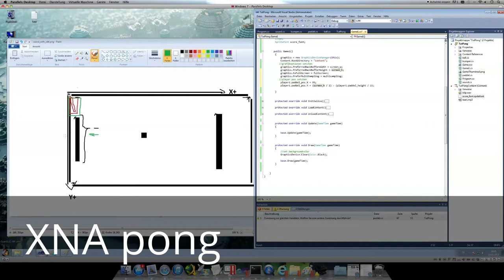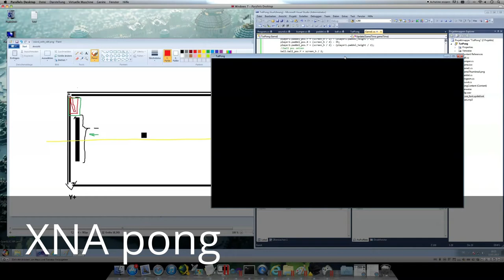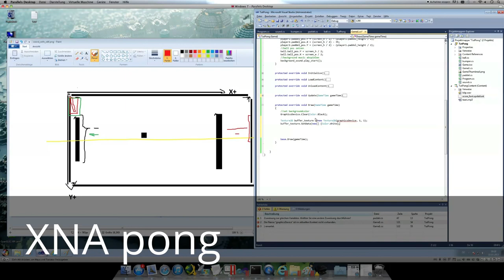USEFUL TUTORIAL VIDEO - HELP YOU IN SOME WAY